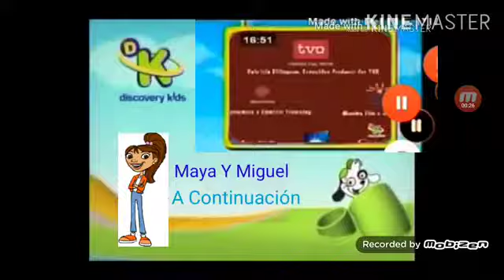Gráfica de Créditos - Discovery Kids - (06 de octubre del 2011)